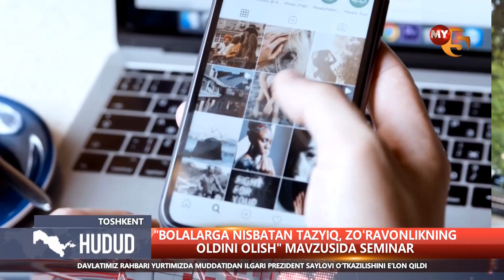"Bolalarga nisbatan tazyiq, zo'ravonlikning oldini olish" mavzusida seminar